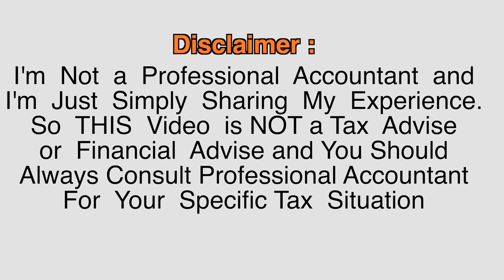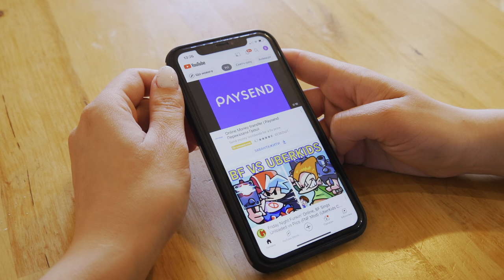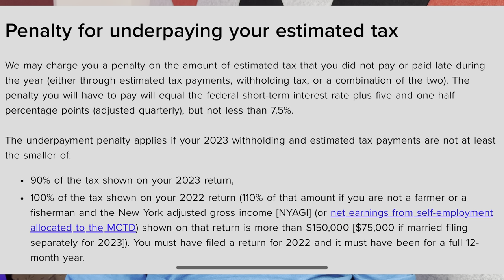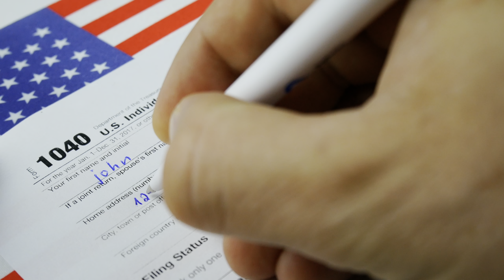Estimated Tax Payments 2024 - What YOU Need to Know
Estimated Tax Payments 2024 - What YOU Need to Know . If You Don't Get W2 Tax Form at the End of The Year and Your Taxes are Not Taken Out by Your Employer Then Probably You need to Make Estimated Tax Payments If You have a Business and that Accounts for Solopreneur , LLC ETC. You need to Send this Tax payments if Your Business has Profit Obviously . So Because IRS Doesn't Collect these Taxes Automatically like it would from a Regular salary Paycheck Then We Are Responsible to Pay this Taxes 4 Times thru The Year in This Pay as You Go Method . Now This Doesn't Mean that You Will Pay More in Taxes just because You Pay it 4 Times a Year , it Just Simply Means that The Total Estimated Tax Amount You Think You Will Owe will be Divided into The 4 Payments . So for Example Let's Say Your Estimated Federal Tax will Be 10,000$ for The Year 2024 Then You would Sent 4 Payments of 2500$ , First One By April 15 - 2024 , Second One by June 17-2024 , Third One by September 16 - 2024 and Finally The Last Tax Payment for 2024 Would Have to Be Paid By January 15 of 2025 Actually . Of Course if Your Revenue Varies and For example in The Beginning of The Year You Make The Most Money then You can Sent Higher Payment and then Adjusted accordingly with the other 3 Payments ETC. Keep in Mind that You want to Make These Payments in The Amount as Close as Possible to The Tax Amount You Owe because if You Under Pay The Taxes There could Be a Penalty in form of Interest So You Definitely Don't Want that to Happen and That's Why it's Important to Estimate The Tax Amount Correctly . Also in Most States there is a State Tax in Addition to Federal Tax Which needs to be Paid too and for This 4 Estimated Tax Payments will Need to Be Sent too .
All The Best - Video Motivators